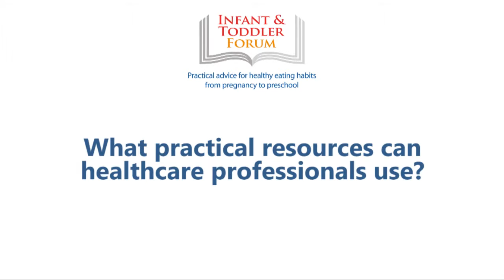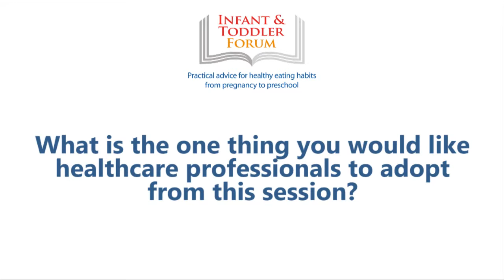How parents can encourage healthy eating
SOUNDBITES FROM THE ITF STUDY DAY 2016

Dr Gillian Harris
Honorary Senior Lecturer in Applied Developmental Psychology, School of Psychology, University of Birmingham, Consultant Paediatric Clinical Psychologist, Birmingham Food Refusal Service